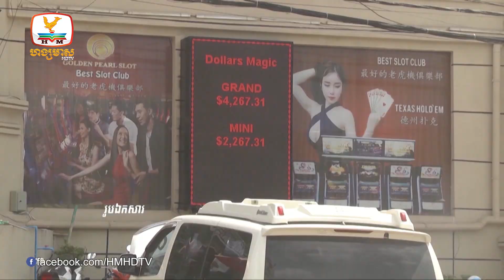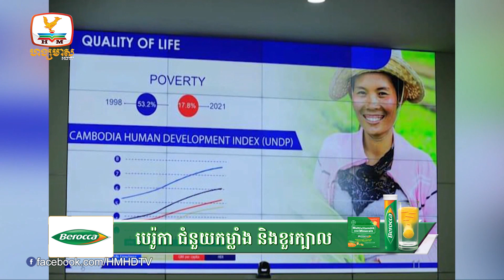ដឹងតម្លៃស្ពានអាកាសថ្មីទាំង២ហើយ ក្រោយរដ្ឋបាលរាជធានីភ្នំពេញប្រកាស... | UPDATES TODAY (30-08-2022) 5PM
▪️ ដឹងតម្លៃស្ពានអាកាសថ្មីទាំង២ហើយ ក្រោយរដ្ឋបាលរាជធានីភ្នំពេញប្រកាសបិទផ្លូវ៣ថ្ងៃ
▪️ ល្បែងស៊ីសងដែលទទួលបានអាជ្ញាបណ្ណត្រឹមត្រូវ រកចំណូលអោយរដ្ឋជិត៤០លានដុល្លារ
▪️ កម្ពុជាស្នើអាមេរិកបណ្ដាក់ទុនកសាងប្រព័ន្ធផ្លូវថ្នល់ វិនិយោគថាមពល និងឧស្ម័ននៅកម្ពុជា